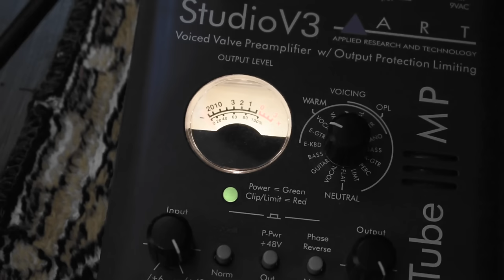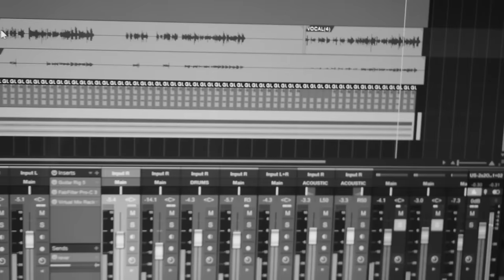OsipovProduction - Radioactive (Imagine Dragons cover)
my perfomance Radioactive song))Thanks for waching, make some noice, give some likes and have a good time, thank you, friends!!!